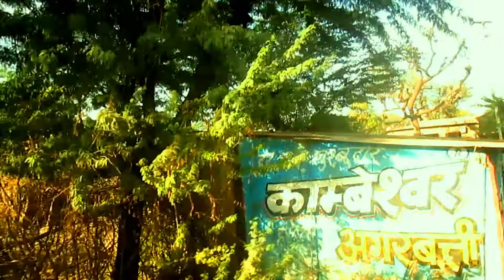মাউন্ট আবু থেকে জয়সলমিরের দিকে। Mount abu to Jaisalmir.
Video by:Subhajit Bhattacharjee

Edited by:Subhajit Bhattacharjee